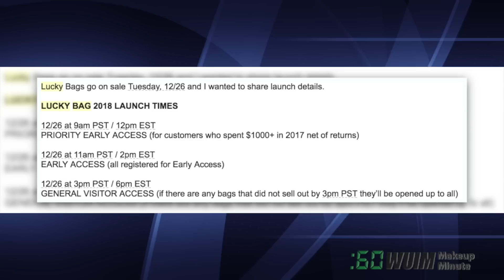MannyMUA Announces LUNAR BEAUTY! NEW Sephora Lip Kit and MORE! | Makeup Minute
Today in Makeup and Beauty News, MannyMUA has announced the name of his new cosmetics company, Today's the day for the BeautyLish Lucky Bags, Mattemoiselle Plush Matte Lipstick from Fenty Beauty is available TODAY, and the brand new SEPHORA FAVORITES "Give Me Some New Lip Kit" available now! BONUS - Tarte is having a huge 70% off sale today, plus 5% cash back with Ebates (this didn't fit in the minute, but I wanted to make sure you know about it).

*Purchase Links*
Fenty at Sephora
Sephora New Give Me Some New Lip